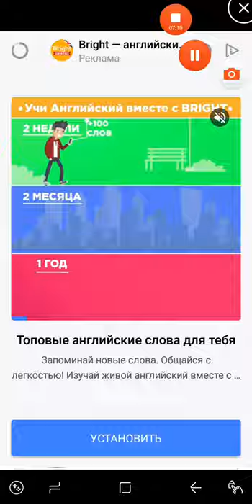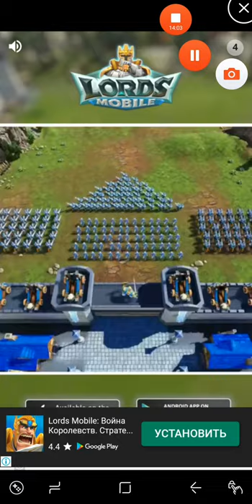Taxi Train Android Walkthrough Level 1-30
Collect all the people to complete a level. The more passengers you have, the longer the train gets! Be aware of your tail, avoid the crash!